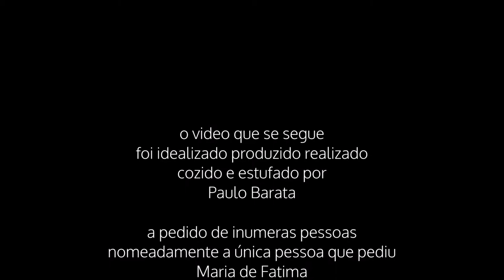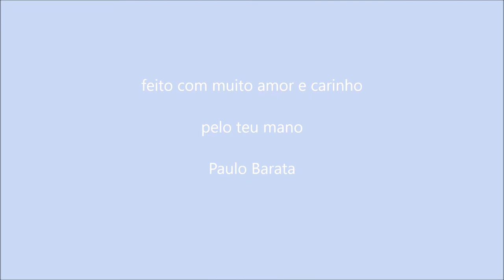parabéns mana 2020